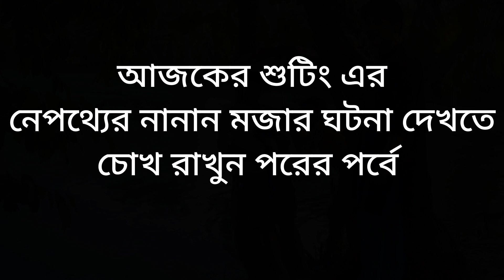শুটিং এর সাতকাহন || Shooting er satkahon Part -1 || Rimi Biswas Official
জিডি স্টুডিওর একটি ছোটো ছবির টুকরো টুকরো নেপথ্যের কাহিনী ধরা রইলো এই ব্লগে,তিনটি পর্বে আসবে এই ছোটো ছবির নেপথ্যের গল্প, রইলো প্রথম পর্ব